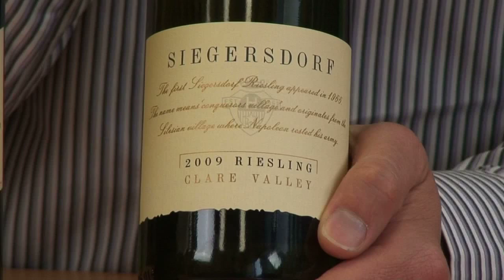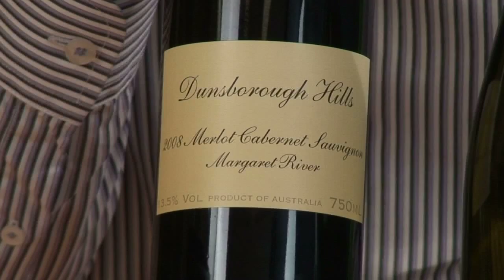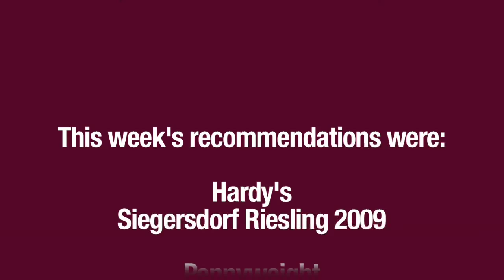Wine Week 193: A weighty argument.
Recently on twitter we ended up debating which is Australia's finest white grape. Of course we were firmly in the Riesling camp, and with offering such as the Hardy's Siegersdorf offering such great quality drinking, and cellaring potential, at around $10 why wouldn't we?!

We also look at two other grapes that might cause a few arguments around your table. Danny recommends a Pennweight Gamay, a variety sometimes sneered at as being an also-ran to Pinot Noir.

Brad also looks at a Merlot blend from Dunsborough, certainly a grape that has less love since the release of the novel and movie Sideways.